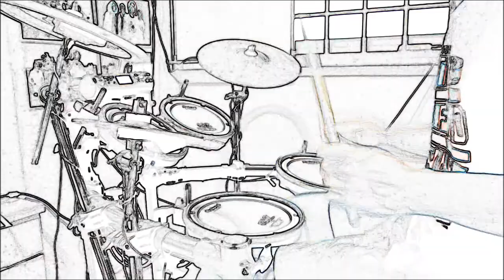Ellie Goulding - Starry Eyed (Drum Cover)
2nd Cover. Drum cover of Starry Eyed by Ellie Goulding